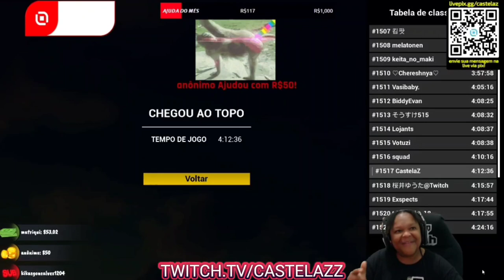GANHEI 250 REAIS PRA ZERAR O ONLY UP 2